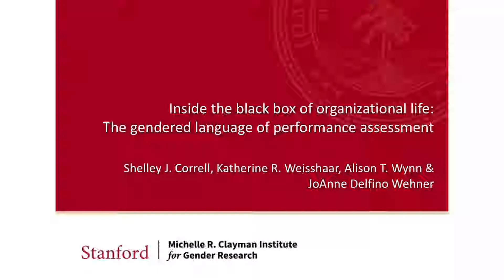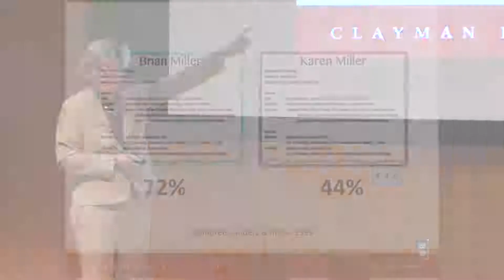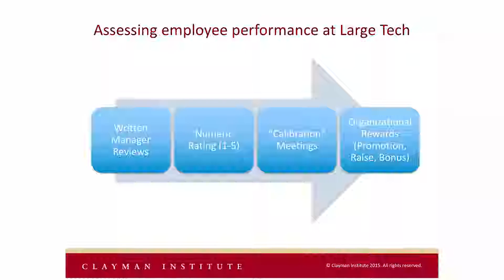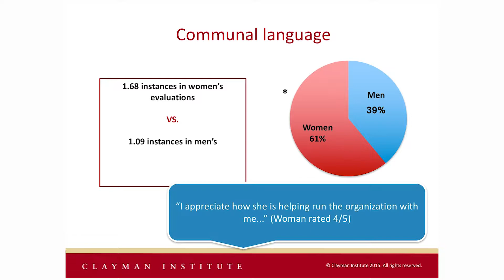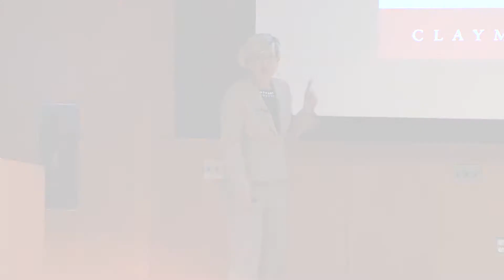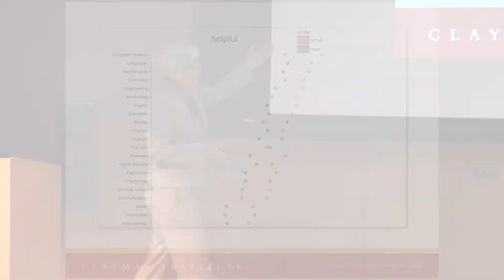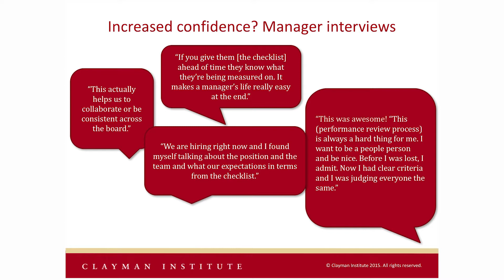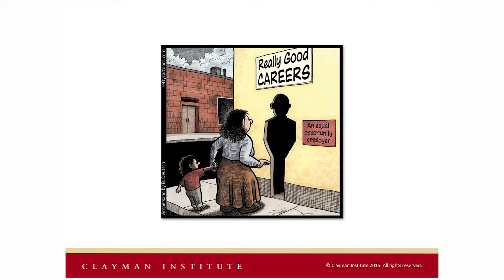The Gendered Language of Performance Assessment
Alice Hanson Cook-Lois Gray Distinguished Lecture at Cornell University's ILR School, November 2, 1018.

Professor Shelley Correll, a leading authority on gender,  speaks about “The Gendered Language of Performance Assessment.”

Correll is a professor of sociology and organizational behavior at Stanford University, where she is the Barbara D. Finberg director of the Michelle R. Clayman Institute for Gender Research and the VMware Women's Leadership Innovation Lab.

In addition to ILR, lecture sponsors include the Center for the Study of Inequality, the Institute for the Social Sciences, and the Feminist, Gender, and Sexuality Studies Program.

The lecture is named in honor of Alice Hanson Cook and Lois Spier Gray, who were dedicated to improving the lives of working people.